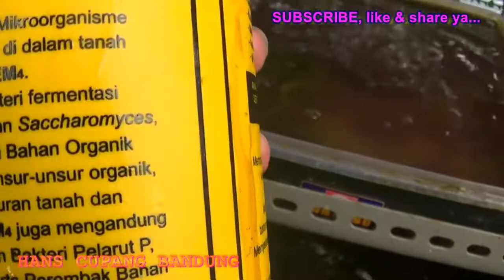PEMBERIAN STATER ULANG CASUT || BAKTERI PENGURAI TUMBUH DI NAMPAN